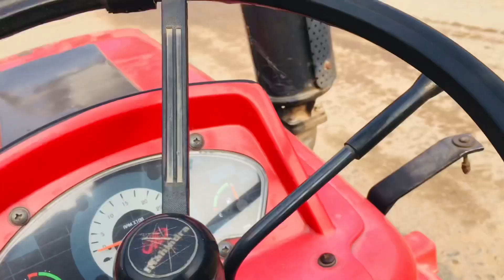Dhikoli gaon ka safar by gaurav dhaka | gaurav dhaka vlogs | dangal hoga Dhikoli gaon me 24 ko